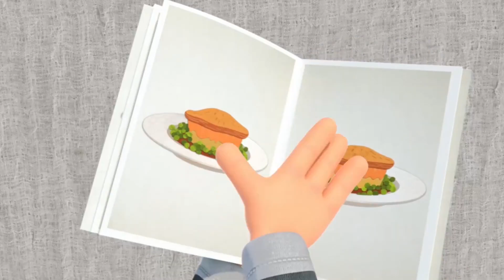Kazoops! ☔️ SINGING IN THE SHOWER 🛁 Best SONGS 🎶 Cartoons for kids